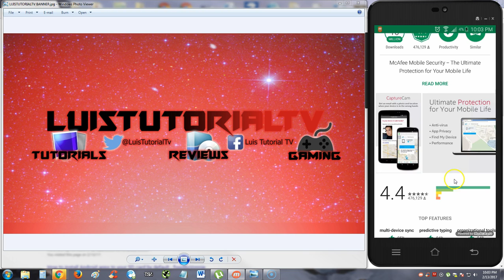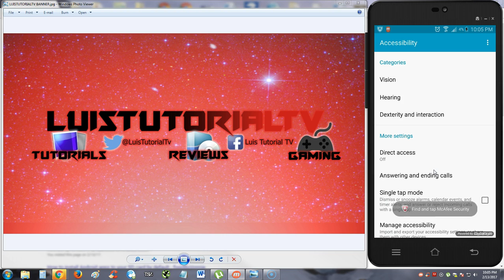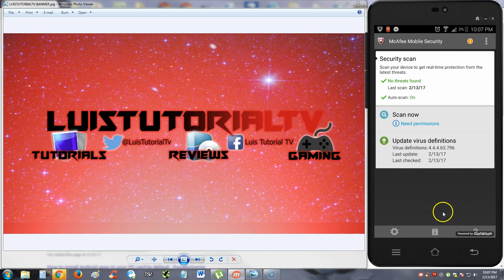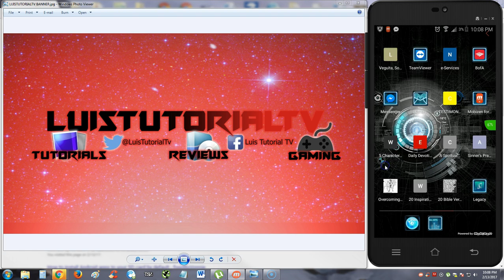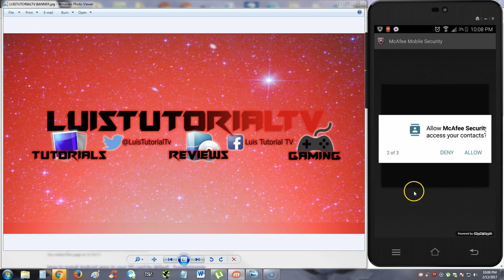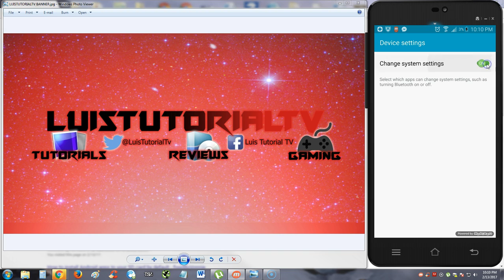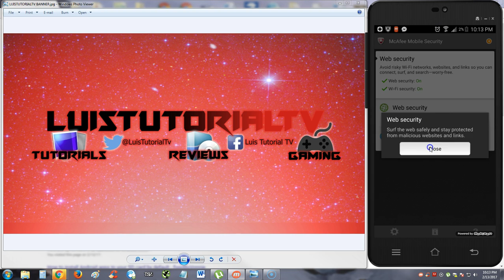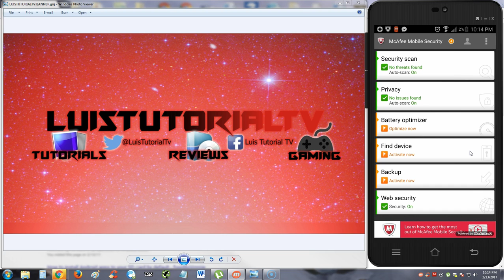Mcafee Security & Power Booster Free Android App Review and Tutorial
In this video we will review Mcafee Security & Power Booster Free!

tune-up.